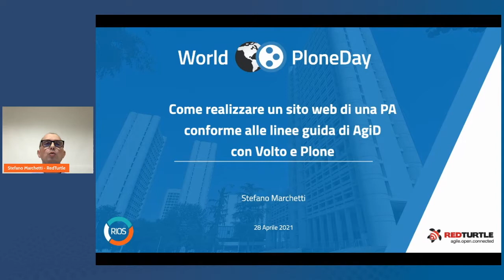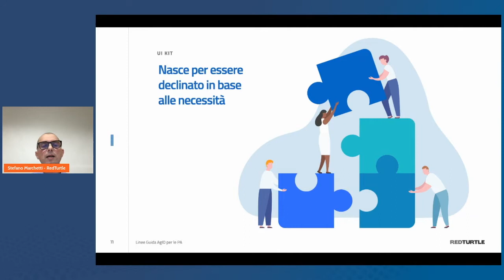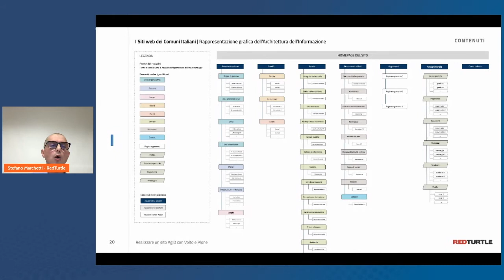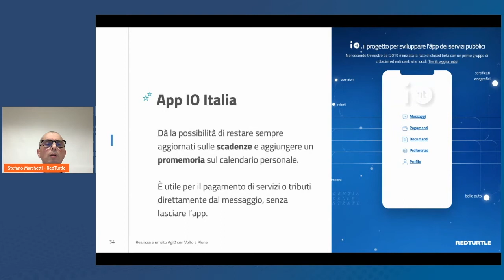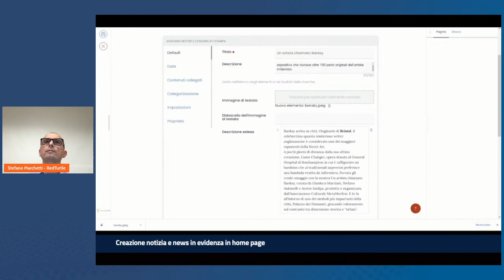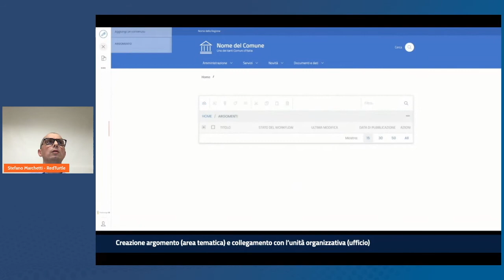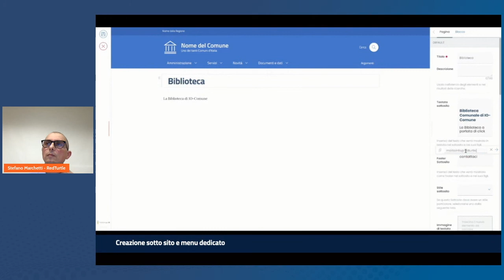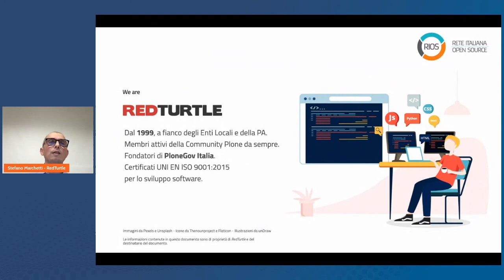Realizzare un sito web di una PA con linee guida di AgID - Stefano Marchetti - World Plone Day 2021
World Plone Day - WPD 2021
Stefano Marchetti - RedTurtle
Come realizzare un sito web di una PA conforme alle linee guida di AgiD con Volto e Plone